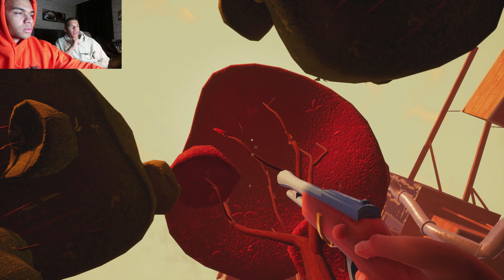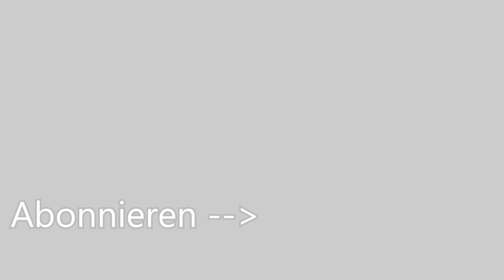ER DREHT DURCH! | HELLO NEIGHBOR #30 | Brownies